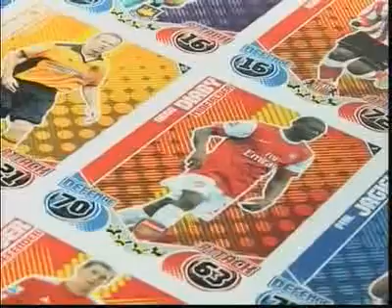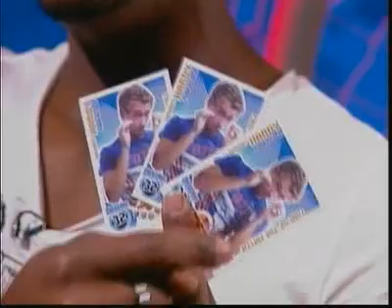Match of the Day Kickabout visit the Topps Factory!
Match of the Day Kickabout visit the Topps Factory to see where all the cards get made!